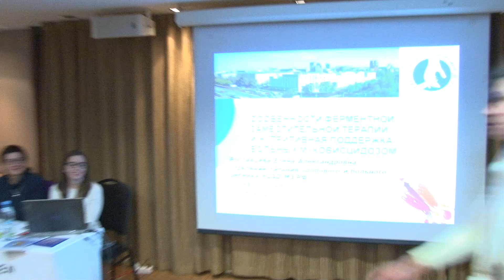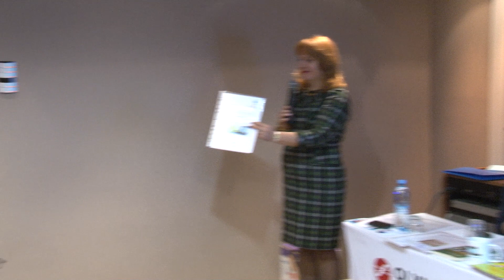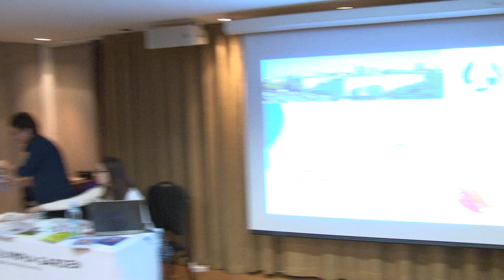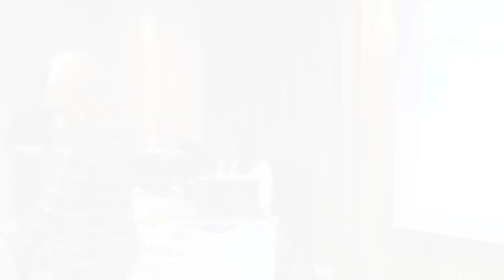Награждение в рамках конференции